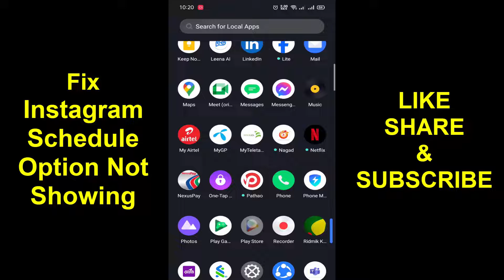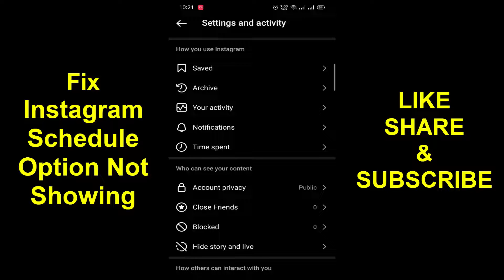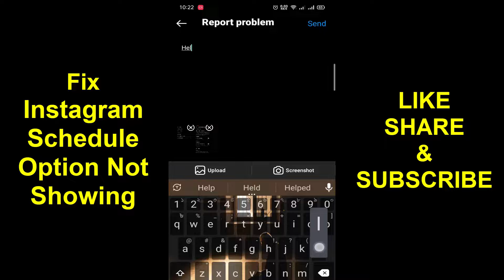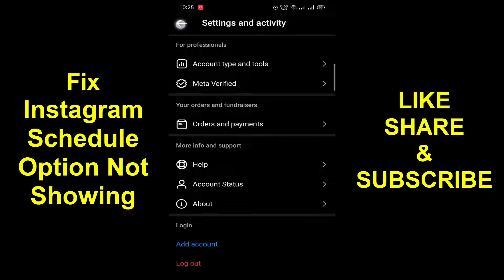Instagram Schedule Option Missing? Here's How to Fix It! No Schedule Post Option in Instagram?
Having trouble finding the Schedule option in your Instagram app after the latest update? Don't worry, we've got you covered! In this video, we'll walk you through step-by-step solutions to fix the issue and get your scheduling feature back up and running in no time!

In this tutorial, we'll cover:

1. Common reasons why the Schedule option may be missing
2. Simple troubleshooting steps to resolve the issue
3. How to navigate through the Instagram app settings to enable the Schedule feature
4. Bonus tips to optimize your scheduling experience on Instagram

Whether you're a content creator, social media manager, or simply looking to streamline your Instagram posting process, this video will help you overcome the frustration of the missing Schedule option and empower you to schedule your posts effortlessly.

Don't let a minor glitch derail your Instagram strategy! Watch now and regain control over your Instagram scheduling with ease.

Comment LearnWithSazzad if you are reading this.